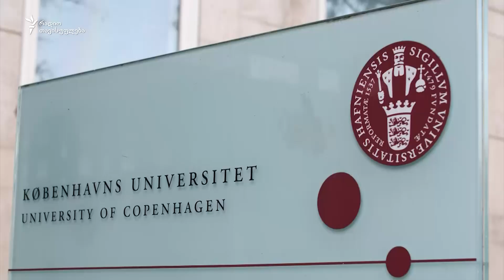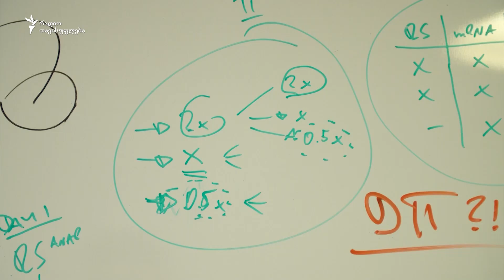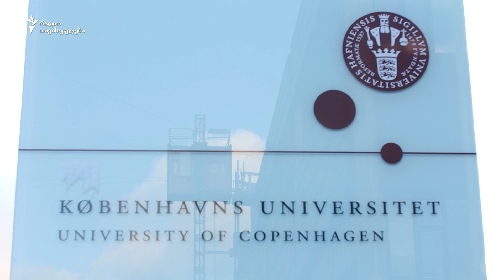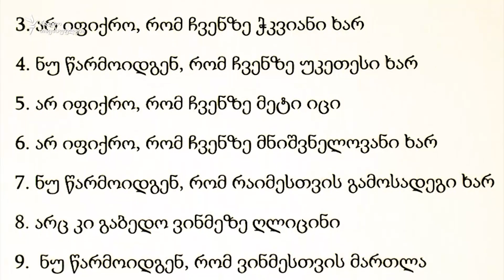წამალი და კანაბინოიდები - ტკივილთან ბრძოლა შინ - უცხოეთში, კოპენჰაგენში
წამლების გამომგონებელი, ქრონიკულ ტკივილთან მებრძოლი გიორგი გეგელაშვილი კოპენჰაგენის უნივერსიტეტის პროფესორია. სიუჟეტის ავტორი ოქროპირ რუხაძე წამლების დიზაინის ფარმაკოლოგიურ ინსტიტუტს სტუმრობდა. იქ მისი და ოპერატორ ილია სამურგანიდის მასპინძელი გიორგი გეგელაშვილი იყო.